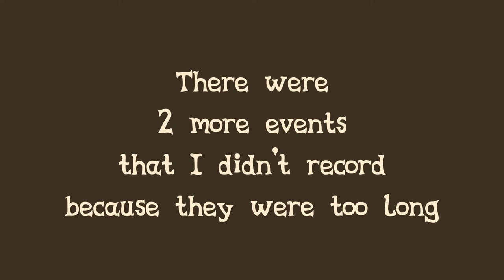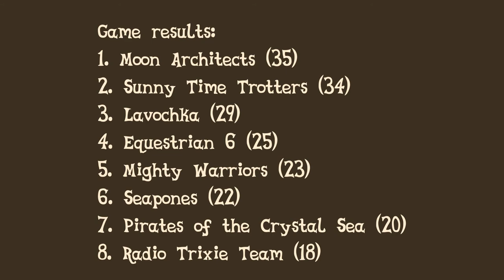Legends of Equestria - Summer Games 2021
Summer Equestria Games in Legends of Equestria.